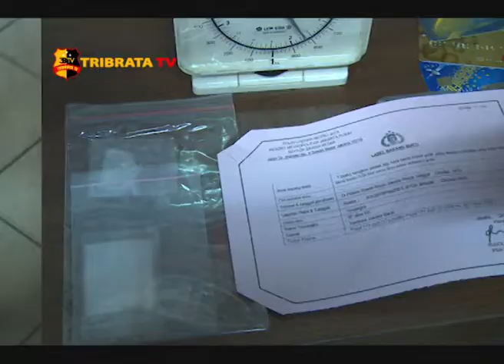POLSEK SAWAH BESAR GAGALKAN TRANSAKSI NARKOBA